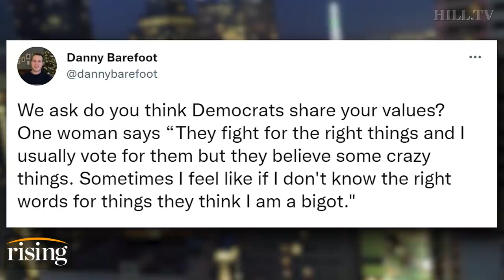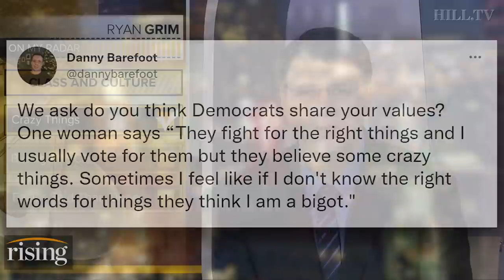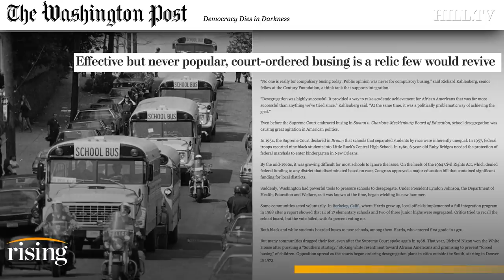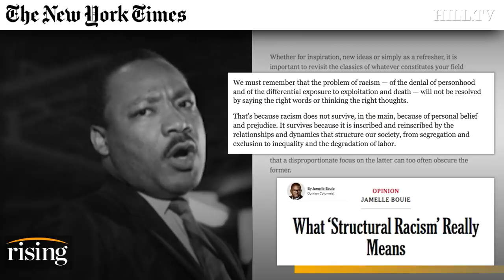Ryan Grim: The Culture War Is Not A Proxy For Race, It’s A Proxy For Class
Ryan Grim argues that if Democrats want to win the culture war, they need to shift their focus away from rhetoric and towards material action.